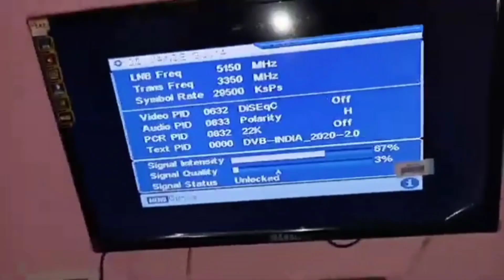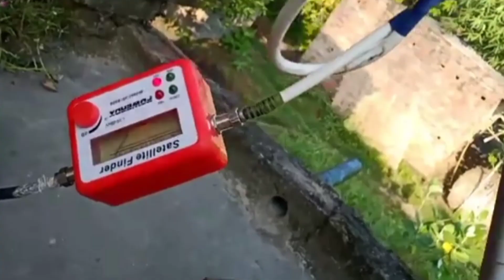dish ka signal set kaise kiya jata hai DD free dish ka signal set kaise kiya jata hai signal set 🙏👍